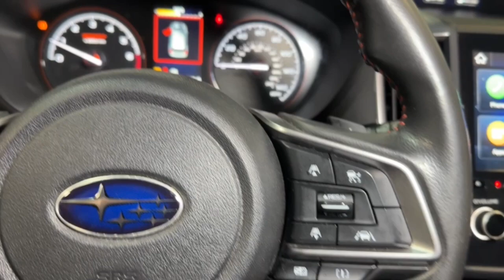2024 Toyota GR86 Premium Hillside, Newark, Union, Elizabeth, Springfield NJ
New 2024 Toyota GR86 Premium available at Route 22 Toyota located in 109 US-22, Hillside, NJ, 07205.

Go home happy with the  2024  Toyota GR86. Enjoy a view of this enticing Toyota GR86, the exhilarating, yet affordable, sports car that promises thrills and chills around every corner.
 These are just some of the great options this vehicle comes with: Pre-Collision System, Back-Up Camera, Heated Mirrors, Lane Keeping Assist, Dual Zone A/C, Blind Spot Monitor, Alarm, Locking/Limited Slip Differential, Rear Wheel Drive, Rear Spoiler. Don't miss out on the excitement this vivacious GR86 has to offer. Our team will give you an outstanding test drive experience. Stop in today!